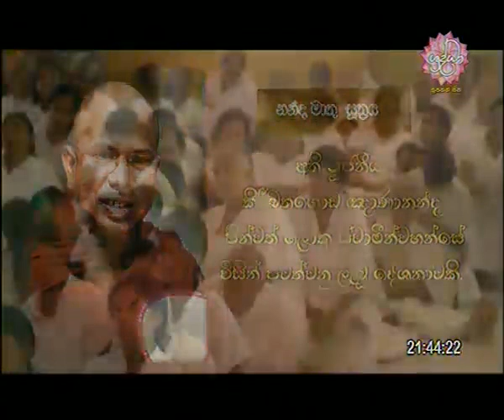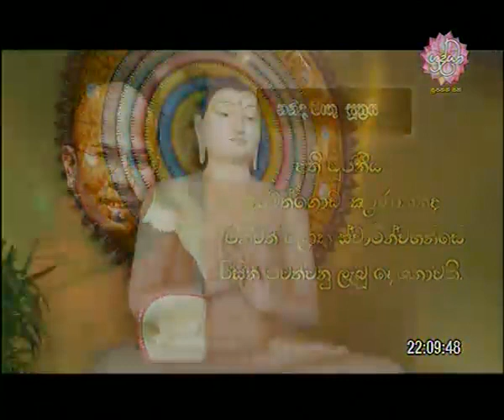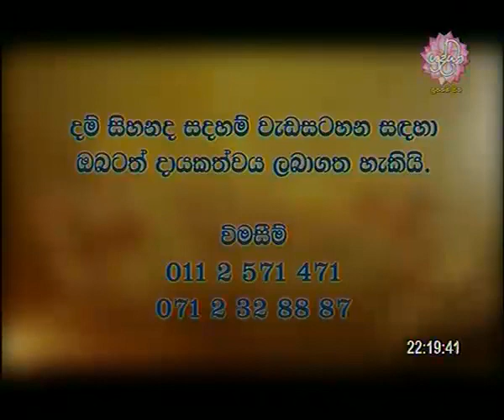Shraddha Tv Darma deshana |2015-08-31 | නන්ද මාතු සූත්‍රය (දම් සිහනද )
සාදු...සාදු...සාදු...